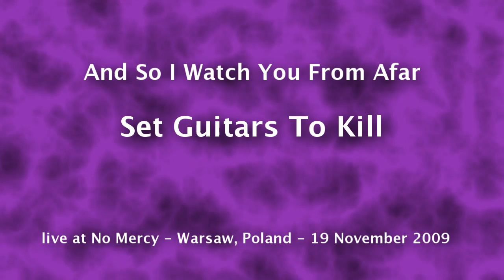And So I Watch You From Afar - Set Guitars To Kill (live in Warsaw)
And So I Watch You From Afar - live at No Mercy (Warsaw, 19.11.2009)
Pentax KX + ZOOM H2 + Sony Vegas Movie Movie Studio